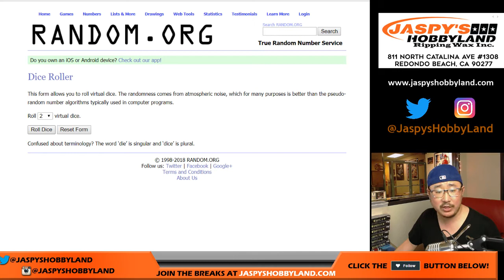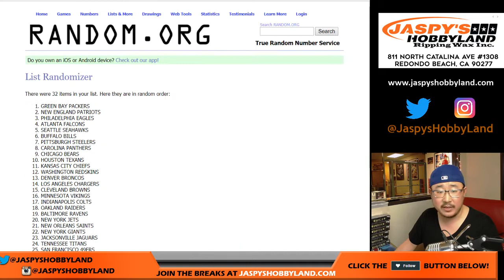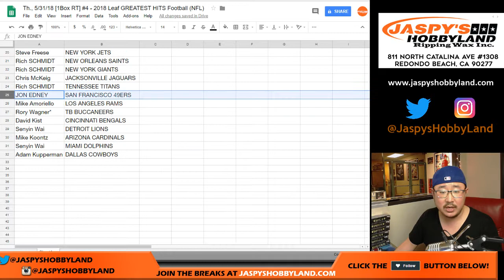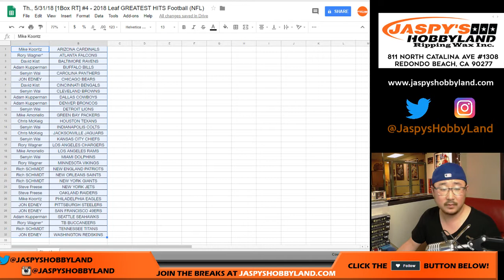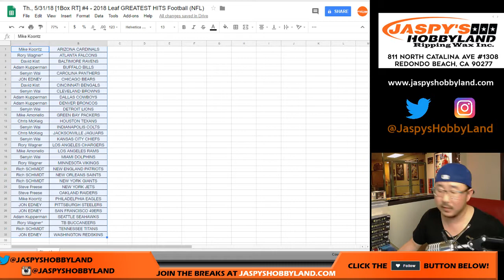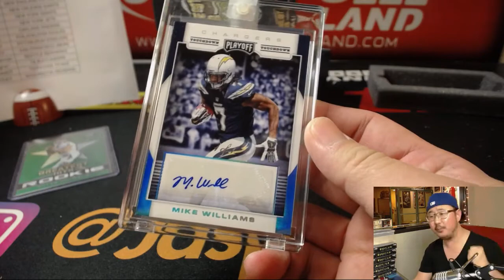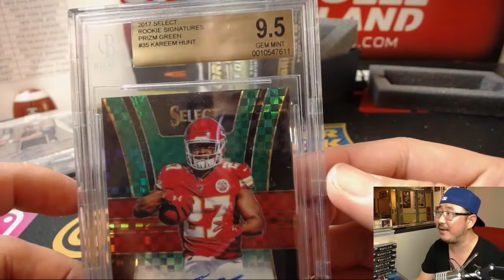Th., 5/31/18 [1Box RT] #4 - 2018 Leaf GREATEST HITS Football (NFL)